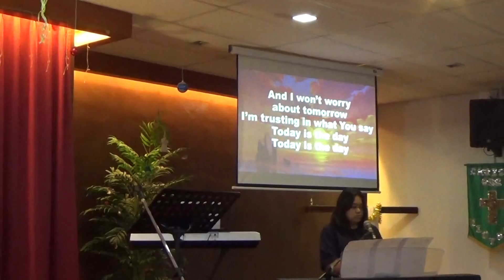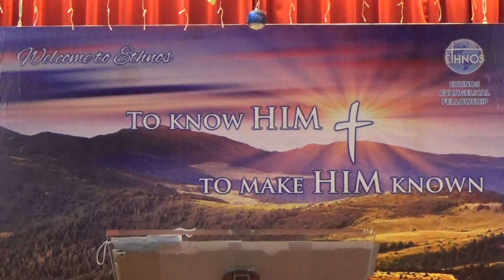Part 2: HOPE the Helmet of Salvation 1 of 2 - Sermon by Ps. Carlo Socobos